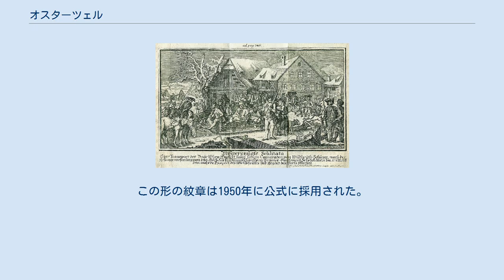オスターツェル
オスターツェル (ドイツ語: Osterzell) は、ドイツ連邦共和国バイエルン州シュヴァーベン行政管区のオストアルゴイ郡に属す町村（以下、本項では便宜上「町」と記述する）であり、ヴェステンドルフ行政共同体を構成する自治体の一つである。
 オスターツェルはアルゴイ地方に位置する町である。
 クロスターマイヤーの捕縛 オスターツェルはロッテンブーフ修道院に属した。
この修道院は帝国直轄の修道院ではなく、バイエルン公の下位にあった。
しかし、オスターツェル集落を含む、そのシュヴァーベンにおける所領の統治は帝国直轄であった。
その統治権は1803年の世俗化後にバイエルンのものとなった。
 1771年1月14日にマティアス・クロスターマイヤーは、この地で9人の同盟者とともに捕縛され、民宿「ツァ・ポスト」に監禁された。
演劇サークルと射撃サークルは、彼の名にちなんで名付けられている。
 2018年からベルンハルト・ブッカ (CSU/Freie Wählergruppe) が町長を務めている。
 赤字に、銀色の（両側合わせて）10回枝分かれした角を持つクローバ型の鹿の頭部。
その上に銀のブナの葉が浮かぶ。
この形の紋章は1950年に公式に採用された。